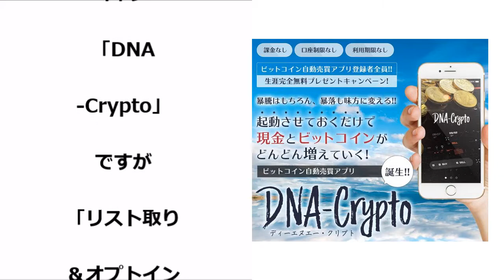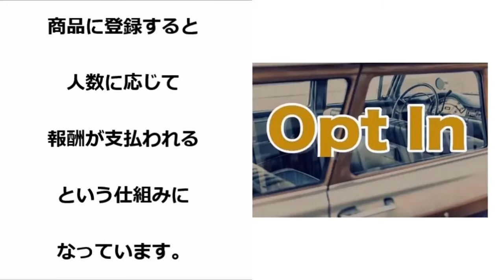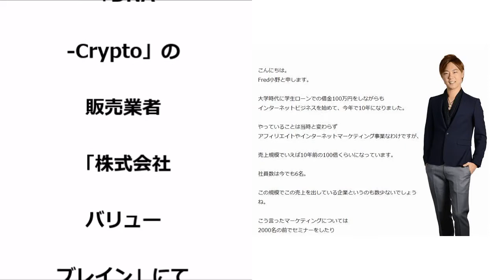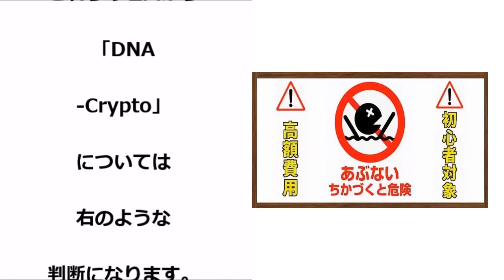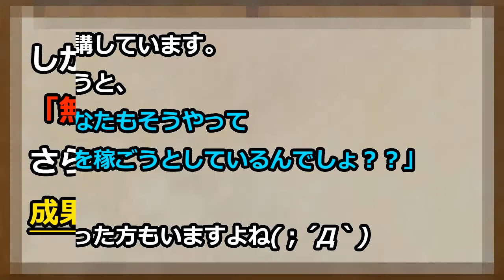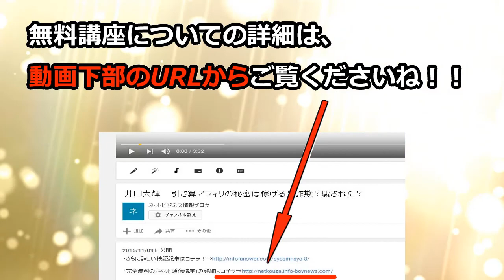森本義之 DNA-Cryptoは稼げる？詐欺？騙された？「オプトインアフィリエイト」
・さらに詳しい検証記事はコチラ！⇒

森本義之　詐欺
森本義之　評価
森本義之　評判
森本義之　返金
森本義之　騙された
森本義之　暴露
森本義之　相談
森本義之　レビュー